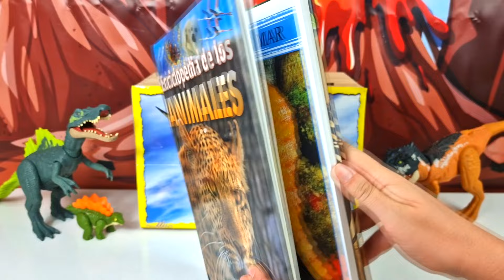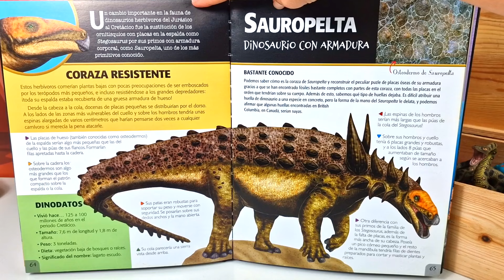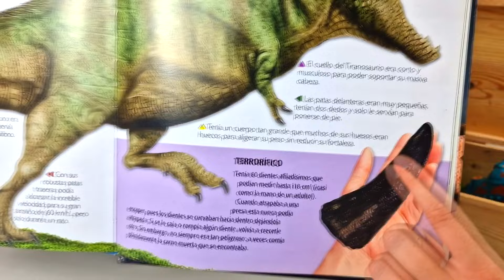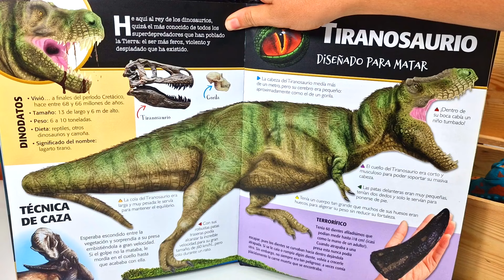VELOCIRAPTOR, TITANOBOA GIGANTE, DILOPHOSAURUS | DINOSAURIOS DEL CRETACICO | ¡INCREIBLES!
VELOCIRAPTOR, ESPINOSAURIO, TIRANOSAURUS REX | DINOSAURIOS DEL CRETACICO | ¡INCREIBLES!

ESTEGOSAURIO, TIRANOSAURIO REX, MAMUT LANUDO | DINOSAURIOS DEL CRETACICO | ¡INCREIBLES!

ESTEGOSAURIO, ESPINOSAURIO, STYGIMOLOCH | DINOSAURIOS DEL CRETACICO | ¡INCREIBLES!

VELOCIRAPTOR, ANQUILOSAURIO, PTERODACTILO | DINOSAURIOS DEL CRETACICO | ¡INCREIBLES!

ESPINOSAURIO GIGANTE, TRICERATOPS, IGUANODON | DINOSAURIOS DEL CRETACICO | ¡INCREIBLES!

PARASAUROLOPHUS, DIMETRODON, ESTEGOSAURIO | DINOSAURIOS DEL CRETACICO | ¡INCREIBLES!

BRONTOSAURIO, TIRANOSAURIO REX, CORYTOSAURUS | DINOSAURIOS GIGANTES | ¡INCREIBLES!

DIMETRODON GIGANTE, CARNOTAURIO, DIPLODOCUS | DINOSAURIOS GIGANTES | ¡INCREIBLES!

DILOFOSAURIO, VELOCIRAPTOR, PAQUICEFALOSARIO | DINOSAURIOS GIGANTES | ¡INCREIBLES!